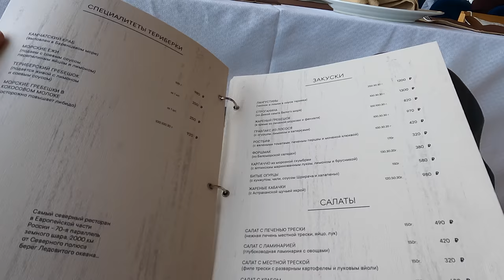I Camped in the Arctic Circle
Hello Guys, This is my Seventh Video From Russia Series, In this video, I Camped in the Arctic Circle in Teriberka Village.